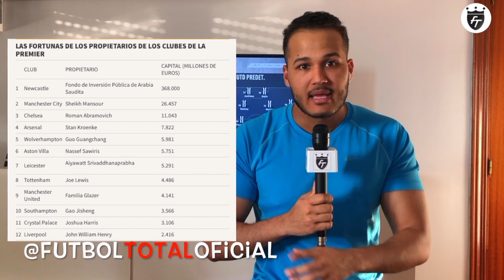Newcastle ya es DIEZ VECES MÁS RICO que el Manchester City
¡Newcastle United se convierte en el club más rico de la Premier League!

Con la noticia de que Mike Ashley finalmente dejó Tyneside, los fanáticos del Newcastle United se regocijan, especialmente debido a que los nuevos propietarios traen literalmente miles de millones de libras de valor con ellos. Dejando a un lado la política y la ética, la nueva propiedad saudí tiene la capacidad de llevar a Newcastle financieramente a la cima de la Premier League. Y con los rumores de que Financial Fair Play aparentemente está "relajado", ¡también podrían traer a algunos jugadores y entrenadores enormes! Allegri, Pochettino y Rafa Benítez están disponibles.

Vídeo editado y comentado por: Carlos David Spósito (@carlos_spositob)